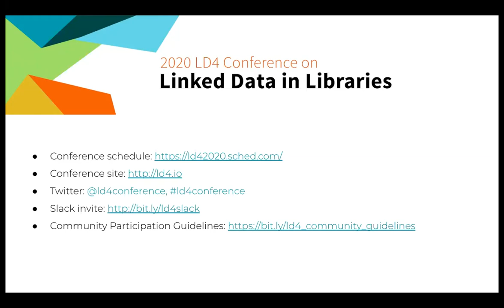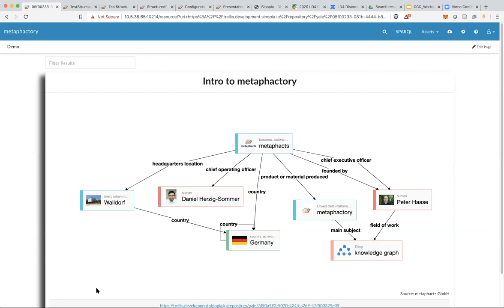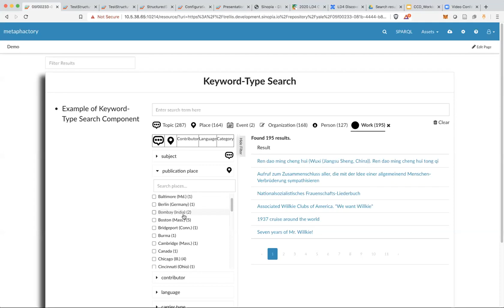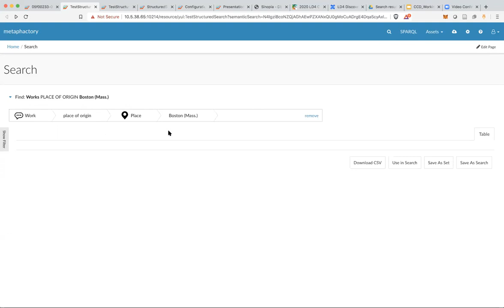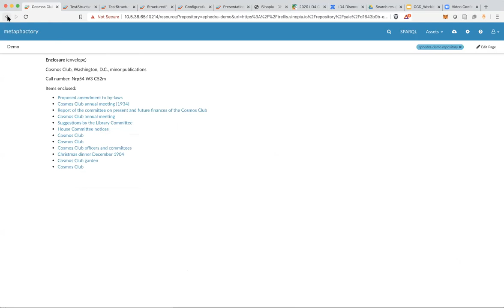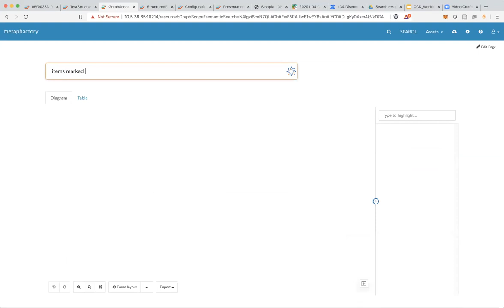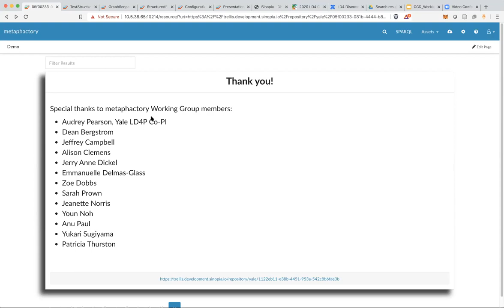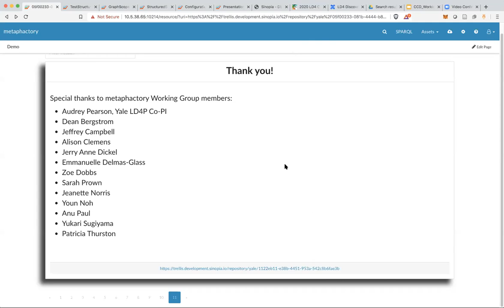2020-July-22 What does LD discovery really look like? metaphactory, Discovery track (Thompson)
Metaphactory is a linked data software framework for managing, querying, and exploring knowledge graphs. It supports rapid prototyping and provides an environment for testing and applying search and discovery strategies driven by linked data. Among its features, metaphactory includes a built-in templating engine that facilitates the creation of custom search forms and visualizations. Yale University Library used funds from its Linked Data for Production (LD4P2) cohort subgrant to purchase a metaphactory license, and staff are currently in the process of receiving training from the vendor (metaphacts GmbH) in order to develop expertise in using the features of the software. As the only LD4P2 institution to use its subgrant funds to purchase a license for enterprise-grade software built entirely on linked data standards, Yale's experience with metaphactory is unique in the LD4P2 cohort. A demonstration and critical evaluation of the tool will provide attendees with a concrete example of the possibilities and potential limitations of using a discovery platform that is linked data native.